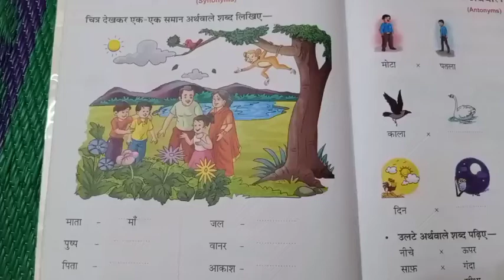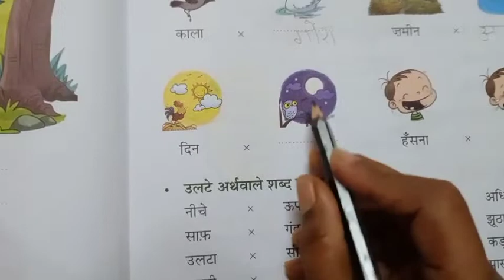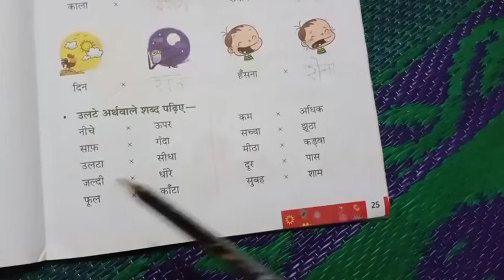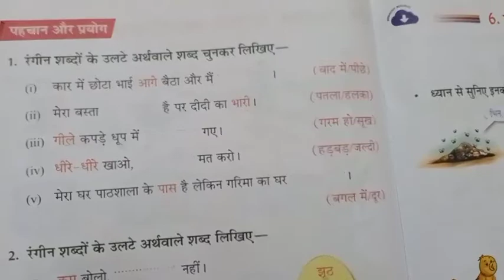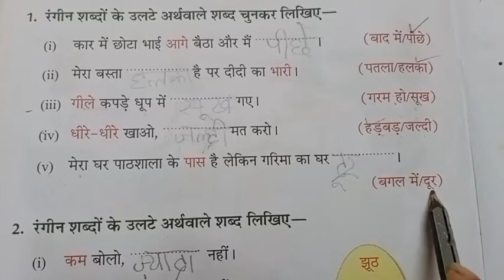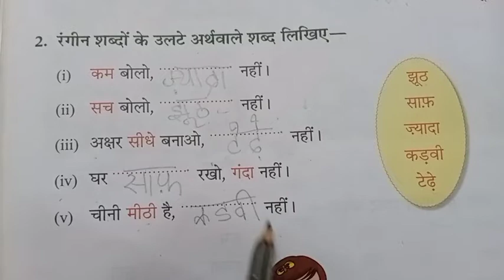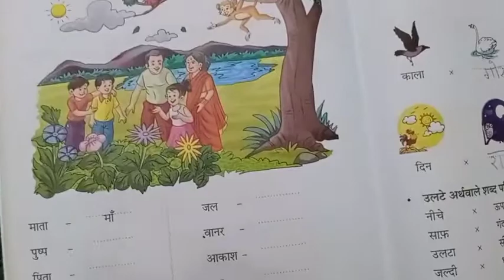November 12, 2021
उल्टे अर्थ वाले शब्द std 1